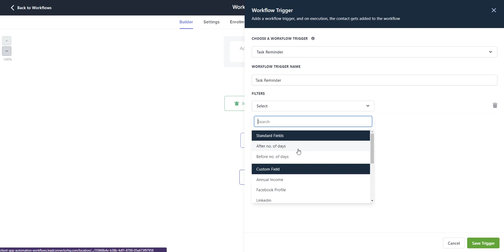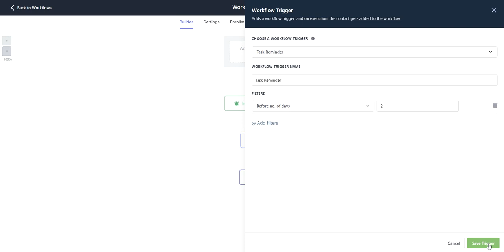Task Reminder Workflow Trigger: Setting Up Timely Reminders in Your CRM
Master the art of timely reminders with the Task Reminder Workflow Trigger. This tutorial will guide you through setting up workflows in your CRM based on tasks with due dates. Whether you want to remind yourself before a task is due or follow up after a missed deadline, this guide will help you automate your task management efficiently.

*Welcome to Pinnacle Ai's Official YouTube Channel!*

At Pinnacle Ai, we are driven by a singular mission: to simplify CRM processes and deliver personalized solutions tailored to your business needs. Our content is designed to empower decision-makers in small to medium-sized businesses with the knowledge and tools they need to thrive in today's fast-paced digital landscape.

🔹 *Why Choose Pinnacle Ai?*
- *Professional Expertise:* Our team is dedicated to providing you with the most advanced and efficient technology solutions.
- *Customer-Centric Approach:* We prioritize your needs, ensuring that every solution we offer aligns with your business objectives.
- *Innovative Technology:* Stay ahead of the curve with our cutting-edge CRM solutions that redefine efficiency.

- *Teamwork:* Collaboration is at the heart of everything we do.
- *Honesty & Integrity:* We believe in transparent communication and ethical practices.
- *Urgency:* We understand the importance of time in business and act with promptness.
- *Individual Responsibility:* Every team member is accountable for delivering excellence.
- *Personal Growth:* We invest in the continuous development of our team, ensuring they are equipped to serve you better.

Join us on this journey as we explore the world of CRM, share insights, and showcase how our solutions can transform your business. If you value personalization, efficiency, and innovative technology, you're in the right place.

Thank you for being a part of the Pinnacle Ai community. Together, we can achieve greatness.